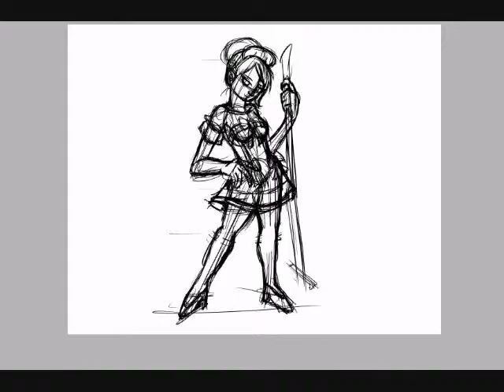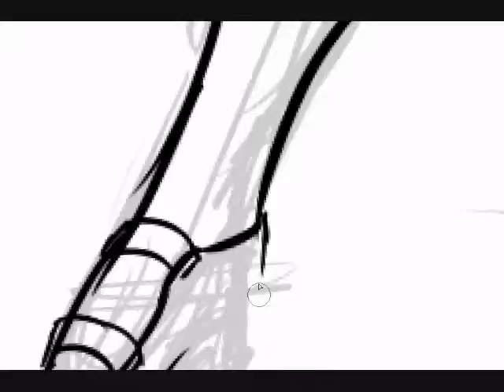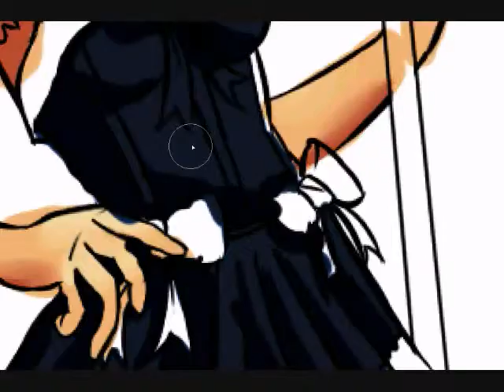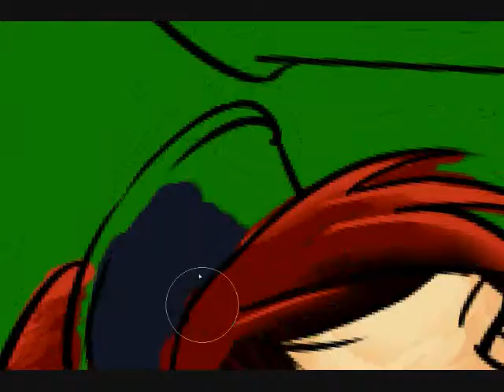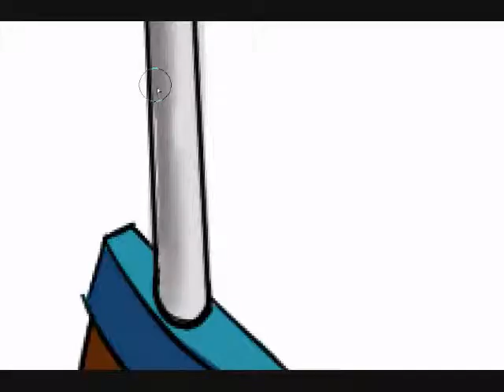Halloween Maid speed paint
Just a quick drawing for a friend!